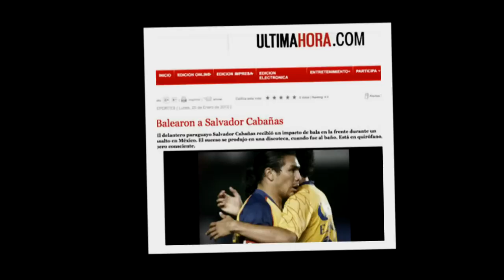DIRECTV Sports™ - Seba Domínguez se quiebra al hablar de Salvador Cabañas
El defensa argentino Sebastián Domínguez comparte anécdotas de su carrera con Cayetano en el programa Vamos a la Caye de DIRECTV Sports. Habla sobre su ex compañero del América de México, Salvador Cabañas.